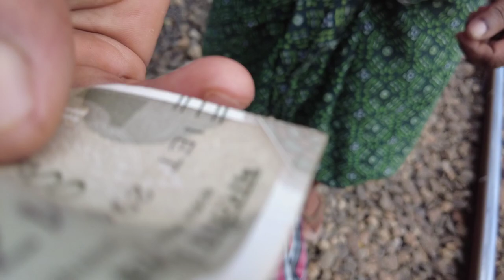1000രൂപയ്ക്ക് ഒരു കുട്ട നിറയെ മീൻ|പച്ചക്ക് തിന്നാൻ ആണ് ടേസ്റ്റ്|world famous ashtamudi lake karimeen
ഇന്ന് ഞാനും സുഹൃത്തുക്കളും, അഷ്ടമുടിക്കായൽ പോയി കരിമീനും മറ്റു മീനുകളും വാങ്ങി, രുചിയിൽ ഇവിടത്തെ കരിമീനെ തോൽപ്പിക്കാൻ ആരുമില്ല

ashtamudi kayal karimeen

karimeen kollam

you map traveler

ഞാൻ ഉപയോഗിക്കുന്ന ക്യാമറ 35% ഡിസ്കൗണ്ട് ഓടുകൂടി വാങ്ങാൻ

ചാനലിലൂടെ ഇതുപോലെ നിങ്ങളുടെ സ്ഥാപനം പരിചയപ്പെടുത്തണം എങ്കിൽ
വിളിക്കുകയോ വാട്സ്ആപ്പ് ചെയ്യുകയോ ചെയ്യുക

for advertisement, ചാനൽ വഴി പരസ്യം ചെയ്യാൻ
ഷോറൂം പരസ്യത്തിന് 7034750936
എൻറെ മറ്റ് സോഷ്യൽ മീഡിയ അക്കൗണ്ടുകൾ